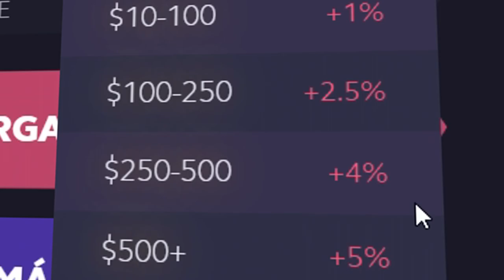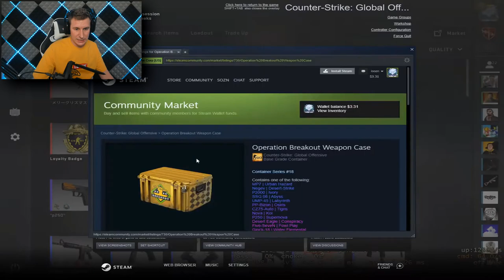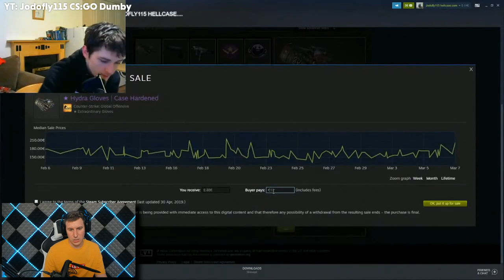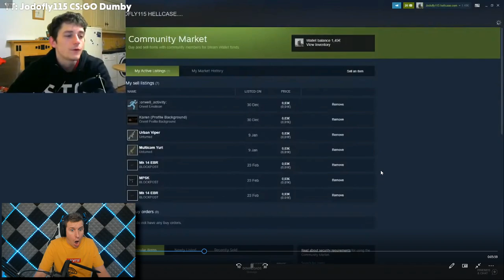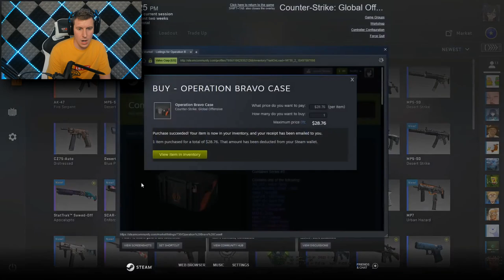VENDE UNOS GUANTES NUEVOS POR ERROR A 1,30€